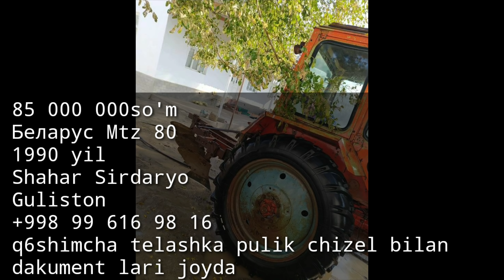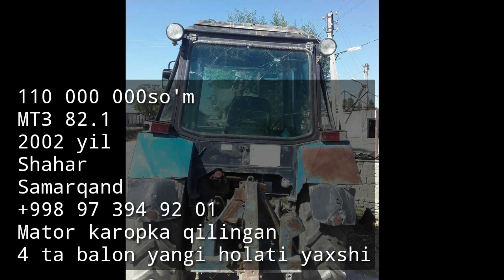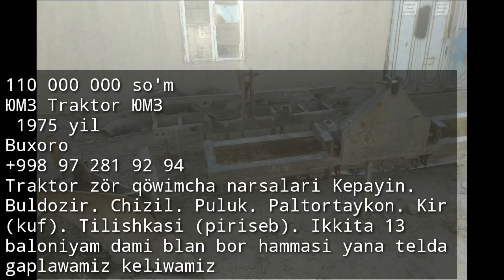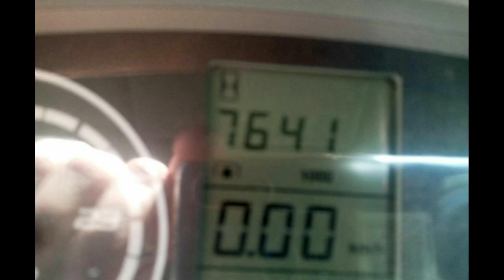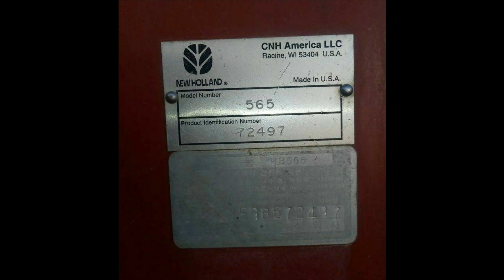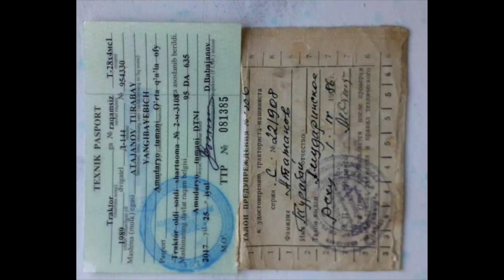Class Arion 630, класс маркетинг пресс-подборщики ,т-25, Т-28, т-40, мтз-80, ттз-100, беларус80-1,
ALAYKUM. 🤝 KANALDA YANGGI BULSANGGIZ 👋 OBUNA BULMAGAN BULSANGGIZ 🔕 QUNG‘IROQCHANI BOSIB OBUNA BULING 🔔 BIZ SIZNI KUTAMIZ KANALIMIZDA😍 VEDIYOLARIMIZ SIZGA YOQSA LAYK BOSING👍 VEDIE YOQSA KAMENTARYA QOLDIRING📝 XURMAT BILAN

PAXTAOBOD_TV @YULCHIBEK UZ @Paxtaobod tv ​

TELIGRAM BOTGA SOTILADIGAN TRAKTOR.MASHENA.YOKI BOSHQA TEXNIKALARDI REKLAMAGA BERISH UCHUN YUBORING REKLAMA TEKINGA QUYILADI TELIGIRAM BOT 👇👇👇👇👇👇 SHUNI BOSING